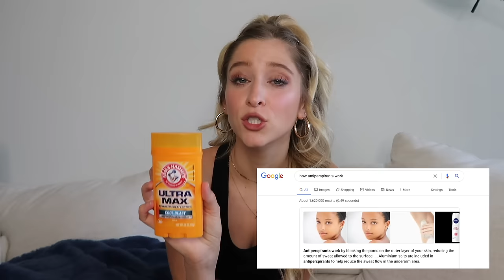I Tried the Famous Armpit Detox cuz My Armpits are Purging | Margie Mays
Hi my name is Margie and my armpits are purging. Yep, I'm detoxing from using aluminum anti-perspirant all my life. It feels like I'm starring in The Purge Movie, Part 5: Featuring My Sweaty Armpits. I did a little research on why I should switch away from using antiperspirant deodorant, explained what is happening while your body is detoxing from years of antiperspirant use, and then put the "famous armpit mask" to the test. I will link you to all the ingredients you need to make the famous armpit mask yourself at home!

Aztec Bentonite Clay
Apple Cider Vinegar
Lemon Essential Oil

Deodorants I Mentioned:
Kopari Deodorant
Secret Aluminum-Free Coconut Deodorant

INGREDIENTS

1 tablespoon of clay
1-2teaspoon of ACV
1-2 TEASPOONS OF WATER
2-3 DROPS OF ESSENTIAL OILS

Optional — add coconut oil (has antibacterial properties + is soothing)

Don’t use a metal bowl

^This has all the products I talk about and mention in my YouTube videos in one convenient place!

Equipment Used:
♡: Vlog camera
♡: Ring Light
♡: Memory card to MacBook adaptor